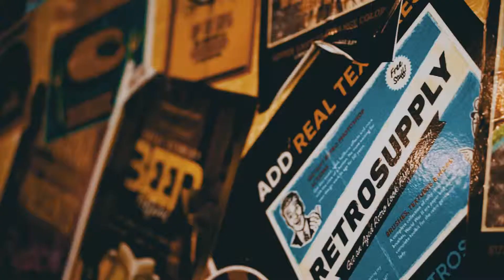THE VAULT GRAND OPENING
THE BEST PUB IN THANH HOA CITY